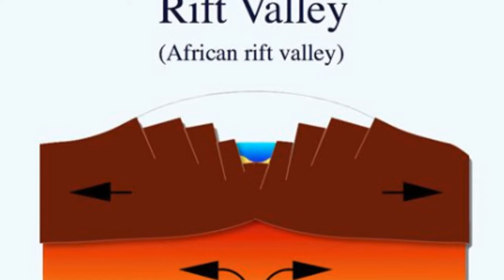great rift valley